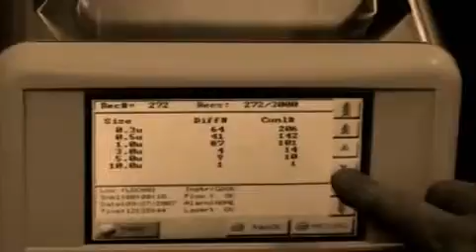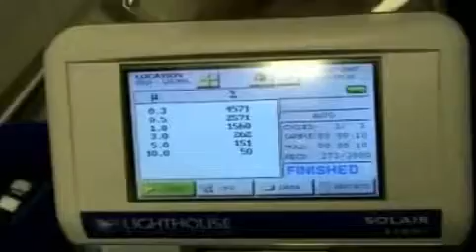5 Particle countingwmv1